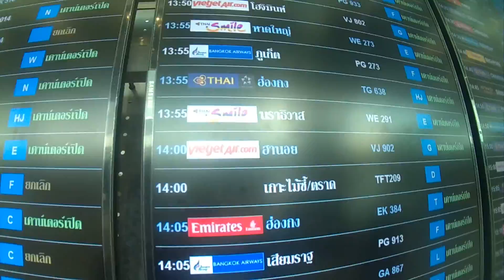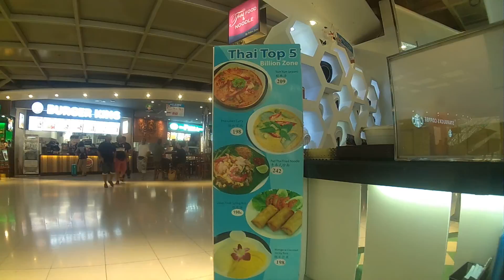Van Brussel via Abu Dhabi en Bangkok naar Hanoi